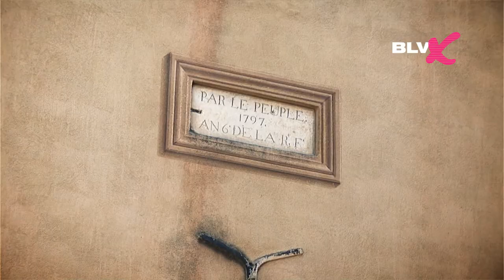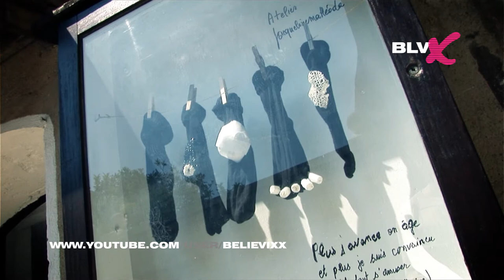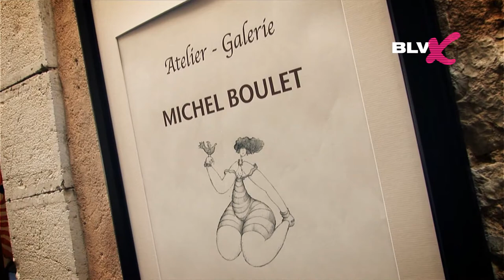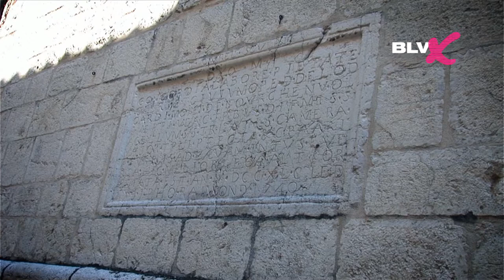путешествие на машине: Франция - Saint-Paul-de-Vence / Cagnes-sur-Mer (Сен Поль и Кань) (Часть 32)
Сен Поль дю Ванс и Кань Сюр Мэр. Находятся между Каннами и Ниццей.